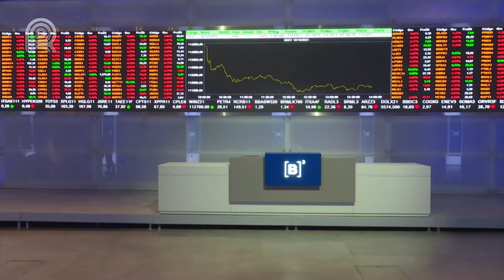Projeto Green Guardian traz preservação Florestal e sequestro de carbono na Amazônia | Jeferson Dias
Descubra como o projeto Green Guardian está revolucionando a preservação da Amazônia, combatendo as mudanças climáticas e gerando riqueza para as comunidades locais. Nesta entrevista exclusiva com Jeferson Dias, CEO do Grupo DIAZ, exploramos como os créditos de carbono são naturalmente gerados pela floresta, e como a tecnologia blockchain e a CPR Verde desempenham papéis essenciais na transparência e segurança dessas operações.

Além disso, saiba como o projeto impacta positivamente as comunidades do município de Novo Aripuanã, promovendo melhorias na qualidade de vida e sustentabilidade. Prepare-se para uma conversa envolvente sobre inovação ambiental, desenvolvimento sustentável e o futuro da Amazônia.

📺Onde assistir:
► NET: 185 e 685
► Sky: 164
► OiTV: 179
► ClaroTV: 185
► Parabólica Analógica: banda C na Star One C2
► Parabólica Digital: Star One C2